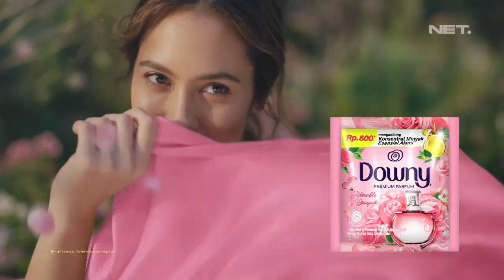Downy Premium Parfum • Keharuman Tahan Lama • TVC Edisi 2023 • Iklan Indonesia 15 sec